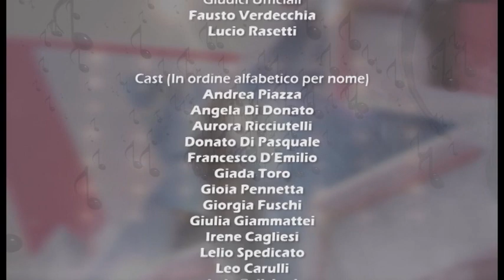Dreams HL - Talenti d'Abruzzo del 05/12/2021